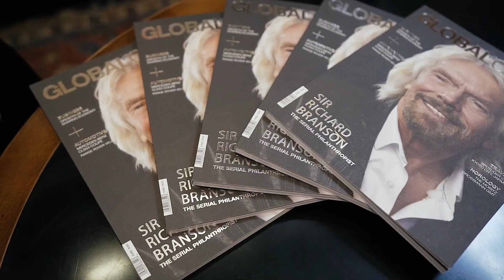The Future in Motion — Programming and Speakers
Under the patronage of His Highness Sheikh Saud Bin Saqr Al Qasimi, UAE Supreme Council Member and Ruler of Ras Al Khaimah, The Future in Motion — A New Momentum for Human Mobility will be hosted in Ras Al Khaimah, United Arab Emirates, from 12-13 December at the Al Hamra International Exhibition & Conference Centre.

The Future in Motion aims to ignite vital global conversations on the potential of human mobility and engage the world’s leading minds on pertinent and relevant initiatives designed to deliver a more sustainable and resilient future; from restoring the world’s oceans, to powerful refugee stories and redefining global citizenship in a post-pandemic world.

The line-up of over 60 inspiring global leaders and heads of state include the President of Colombia, H.E. Iván Duque Márquez, Vice President of Liberia, H.E. Jewel Taylor, Prime Minister of the Democratic Republic of Congo, H.E. Jean-Michel Sama Lukonde, the Prime Ministers of Tuvalu, Hon. Kausea Natano, Prime Minister of Saint Lucia, Hon. Philip Pierre, Prime Minister of Antigua and Barbuda, Hon. Gaston Browne, former President of Mauritius, Dr. Ameenah Gurib-Fakim, and former Prime Minister of Italy, Matteo Renzi, among others.

Former FBI hostage negotiator and Masterclass coach, Chris Voss, environmental entrepreneur and marine biologist, Dr. Deborah Brosnan, Nobel Prize-winning economist, Nouriel Roubini, international journalist and CNN anchor, Richard Quest, Somali American activist and supermodel; Halima Aden, and many more will also share the stage.